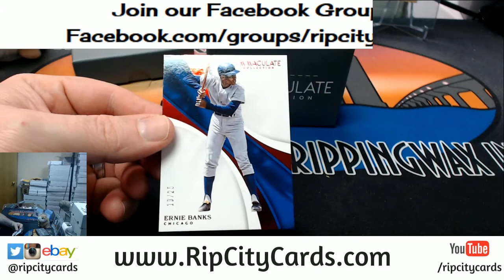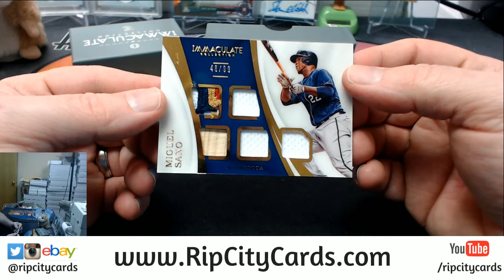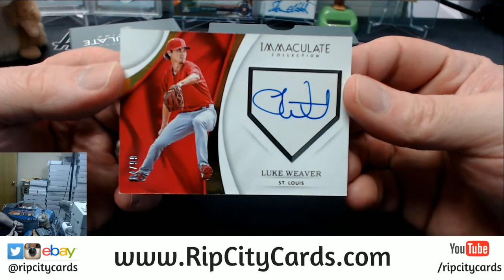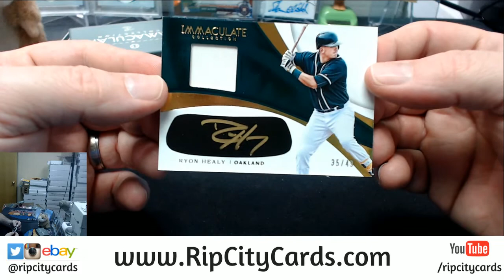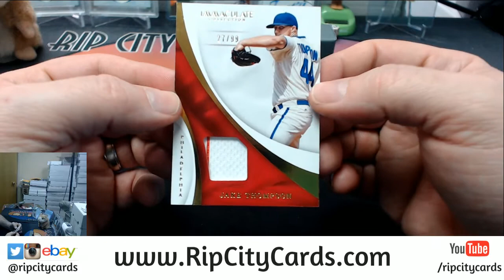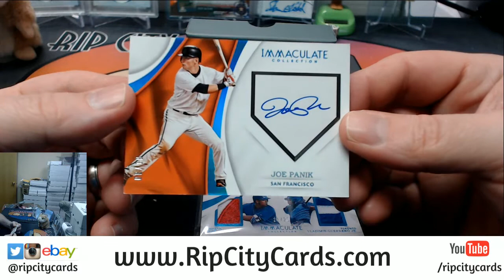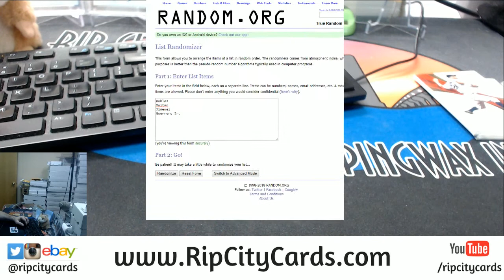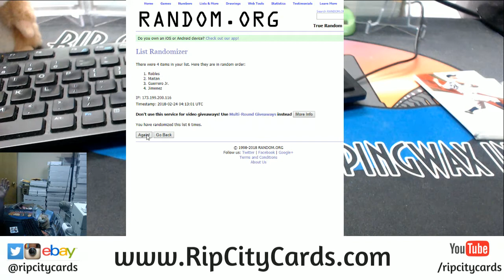2017 Immaculate Baseball 2 Box EBAY #4